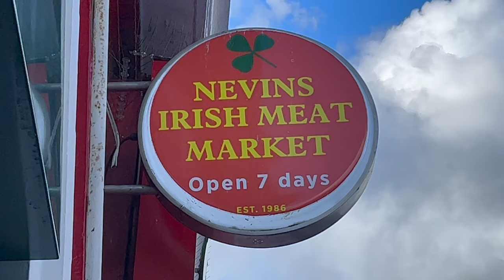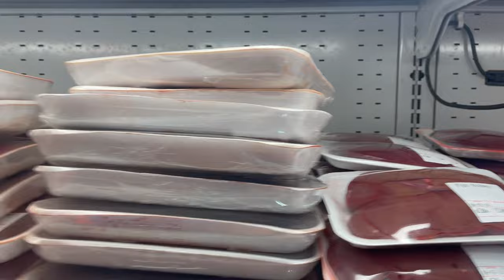An Irish meat market in north London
Marcus is in his element as he and Paul visit Nevins Irish Meat Market in Burnt Oak, north London. Will he find his Barry's tea and Tayto crisps?